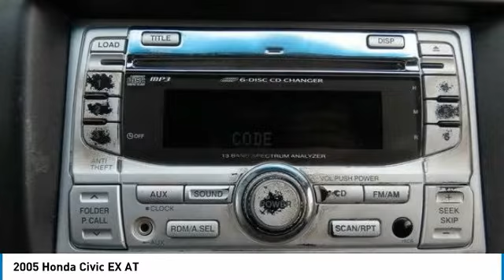2005 Honda Civic Nanuet NY PM716251B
2005 Honda Civic EX FWD 4-Speed Automatic with Overdrive 1.7L I4 SOHC 16V VTECbrbrRecent Arrival! Odometer is 71036 miles below market average! 31/38 City/Highway MPG Some of our Pre-Owned vehicles may be subject to unrepaired safety recalls. Check for a vehicle's unrepaired recalls by VIN